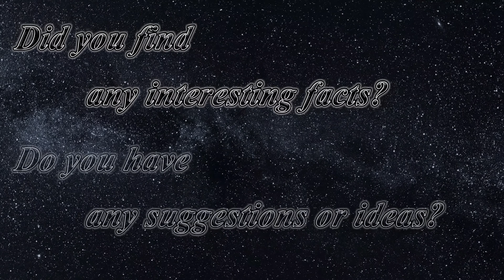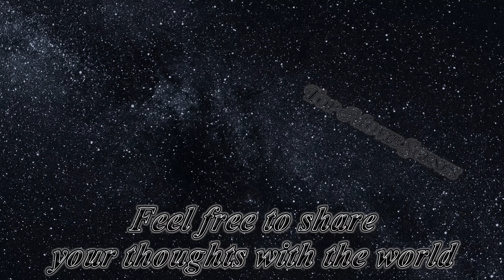The Scarlet Witch vs. The Illuminati Fight Scene [No BGM] | Dr. Strange in the Multiverse of Madness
45,760 views  24 Sept 2022  On Earth-838, Doctor Strange is brought forth before the Illuminati for his trial, consisting of Baron Mordo, Captain Peggy Carter, Blackagar Boltagon, Captain Maria Rambeau, Reed Richards, and Professor Charles Xavier.

Meanwhile, on Mount Wundagore, the Scarlet Witch uses the castle's power to dreamwalk back into her Earth-838 self and raid the Illuminati Headquarters in search of America Chavez. Before they can vote to execute Doctor Strange, Captain Carter, Black Bolt, Captain Marvel, and Richards leave to respond, but Wanda easily slays them. Xavier enters Wanda's mind and attempts to release her from the Scarlet Witch but fails as she snaps his neck.

What do you think of the fight scene? Did you find any interesting facts? Do you have any suggestions or ideas? Share your opinion with the world in the comment section below. I put the video in 4K, extracted the background music score, and removed the irrelevant parts of the scene to help you focus thoroughly on CGI, SFX, and the acting.

0:00 | Wanda Maximoff Enters the Illuminati Headquarters
0:52 | The Scarlet Witch vs. Black Bolt [Black Bolt's Death]
1:08 | The Scarlet Witch vs. Reed Richards [Reed Richards's Death]
1:18 | The Scarlet Witch vs. Captain Carter and Captain Marvel
1:53 | Captain Carter's Death
2:04 | Captain Marvel's Death
2:39 | Dr. Christine Palmer Helps America Chavez to Escape
2:59 | Professor Charles Xavier Enters Wanda's Mind
3:42 | Professor Charles Xavier's Death
3:53 | More Scenes

Release date: May 6, 2022
Director: Sam Raimi
Writer: Michael Waldron
Stars: Benedict Cumberbatch, Elizabeth Olsen, Xochitl Gomez